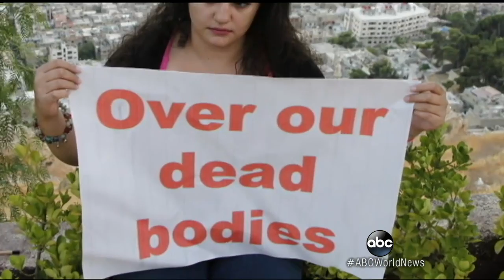President Assad Fires Back at the United States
More than half a million Syrian Americans living in the United States with family members in Syria.